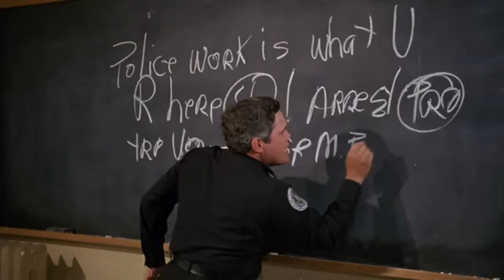Police Academy (1984) Official Trailer - Steve Guttenberg Crime Comedy HD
A group of good-hearted but incompetent misfits enter the police academy, but the instructors there are not going to put up with their pranks.